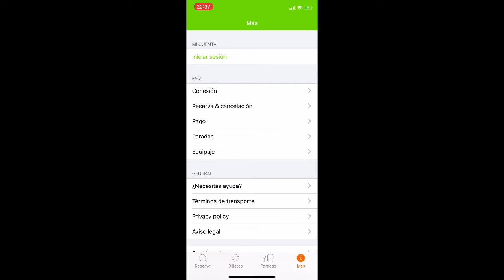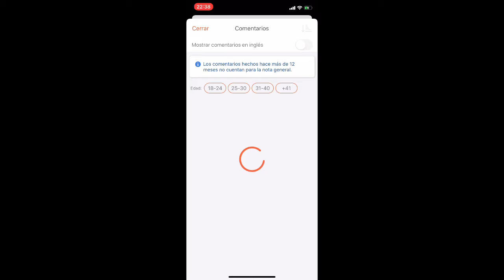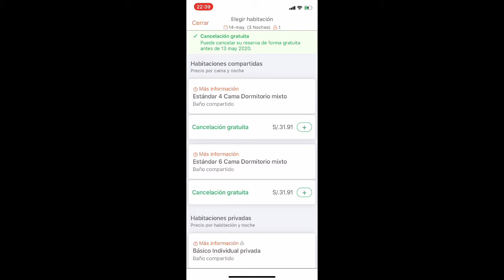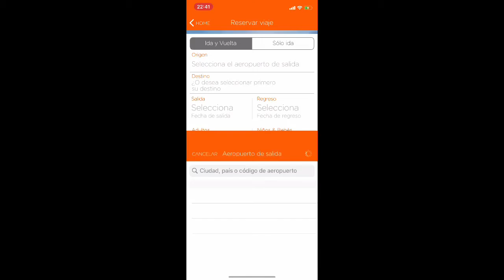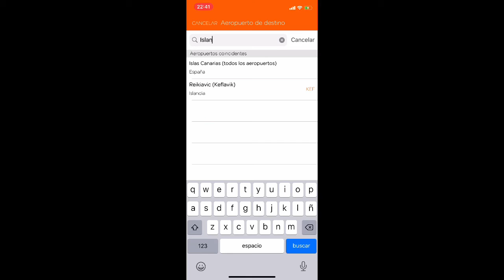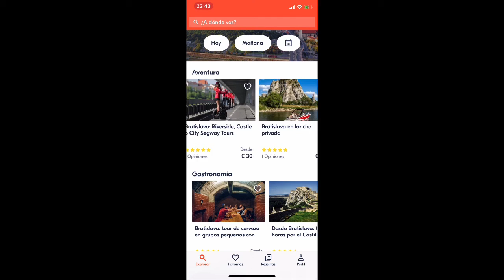Las 5 Apps para tu Eurotrip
5 o más Apps para tu eurotrip:

Transporte:
-Flixbus: Buses baratos.
-Wizz Air, Easyjet, Ryanair, Pegasus: Aerolíneas low cost.
-Trainline: Trenes.

Alojamiento:
-Hostelworld: hostales con cuartos compartidos.
-Airbnb: casas, departamentos de personas naturales.

Tours:
-Getyourguide. (Caro, pero también puedes hacer los free-walking tours o contactarte con una tour operadora allá mismo).